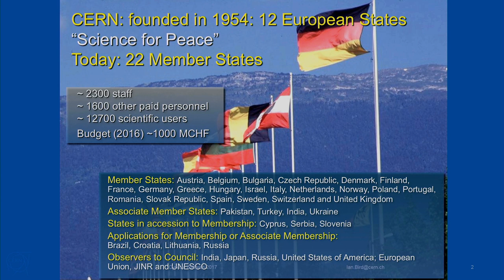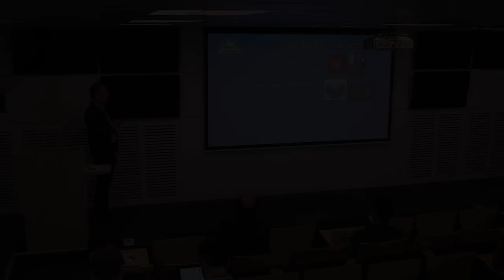Computing Challenges for LHC at CERN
A presentation from the 2018 CentOS Dojo at CERN